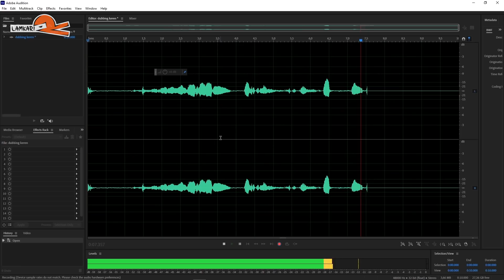MEMBUAT TUTORIAL MEMBUAT ANIMASI YANG KEREN!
Jangan lupa beri masukan kalian buat animasi ini dengan komen di kolom komentar video ini ya!!!

Terima kasih.